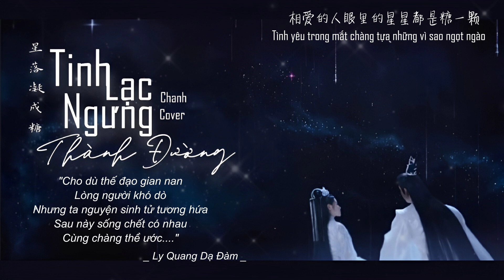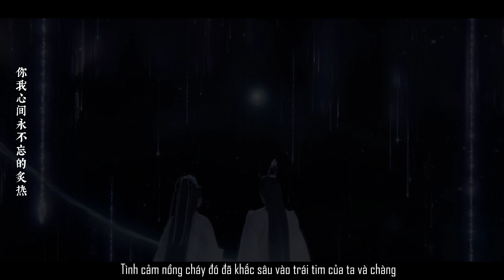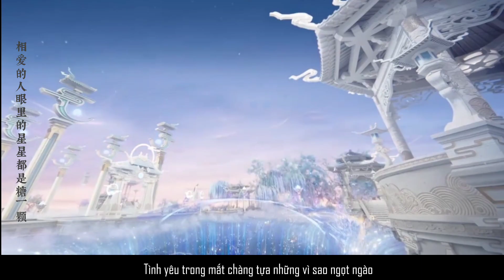[ FMV Cover + Vietsub] Tinh Lạc Ngưng Thành Đường《星落凝成糖》- Chanh Cover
Có ai đã xem Tinh Lạc Ngưng Thành Đường chưa ạaa
Tính ra thì cái kết hơi xà lơ một xíu nhưng mà ít ra đỡ buồn hơn nguyên tác 🙉

Khúc : Tinh Lạc Ngưng Thành Đường - 星落凝成糖 - ost Tinh Lạc Ngưng Thành Đường
Nguyên xướng : Tát Đỉnh Đỉnh
Cover : Chanh
Vd + Vietsub : Chanh
Lyric⭐
我在你星星眼里看见一束光
琴音在响
我轻声唱 你我相望
那里有一片湛蓝的海洋
粼粼波光
你说牵着手别放
你是天空 最亮那颗星的碎片
一片一片化作
无拘无束的烟火
温柔闪烁 照亮那昙花一朵
守护 你我约定
不计命运的错
绽放刹那绚烂的花和火
凝成糖
我是你 你也是我
看见星星坠落
像昙花 像烟火
无数彩虹包裹着
笑容朵朵化不开的快乐
是你甜蜜了我
干涸的心窝
相爱的人眼里的星星都是糖一颗

含情脉脉陪伴那昙花一朵
盛开 你我约定
永恒只在一烁
凝成糖
我是你 你也是我
看见星星坠落
像昙花 像烟火
无数彩虹 包裹着
你我心间永不忘的炙热
感谢甜蜜了我
拥抱的轮廓
看见星星坠落
像昙花 像烟火
无数彩虹 包裹着
是你甜蜜了我
干涸的心窝

看见星星坠落
像昙花 像烟火
无数彩虹 包裹着
感谢甜蜜了我
拥抱的轮廓

Pinyin:
Wǒ zài nǐ xīngxīng yǎn lǐ kànjiàn yī shù guāng
Qínyīn zài xiǎng
Wǒ qīngshēng chàng nǐ wǒ xiāng wàng
Nà li yǒu yīpiàn zhànlán de hǎiyáng
Lín lín bōguāng
Nǐ shuō qiān zhuóshǒu bié fàng
Nǐ shì tiānkōng zuì liàng nà kē xīng de suìpiàn
Yīpiàn yīpiàn huà zuò
Wújūwúshù de yānhuǒ
Wēnróu shǎnshuò zhào liàng nà tánhuā yī duǒ
Shǒuhù nǐ wǒ yuēdìng
Bùjì mìngyùn de cuò
Zhànfàng chànà xuànlàn de huā hé huǒ
Níng chéng táng
Wǒ shì nǐ nǐ yěshì wǒ

Kànjiàn xīngxīng zhuìluò
Xiàng tánhuā xiàng yānhuǒ
Wúshù cǎihóng bāoguǒzhe
Xiàoróng duǒ duǒ huà bù kāi de kuàilè
Shì nǐ tiánmìle wǒ
Gānhé de xīnwō
Xiāng'ài de rén yǎn lǐ de xīngxīng dōu shì táng yī kē

Hánqíng mài mò péibàn nà tánhuā yī duǒ
Shèngkāi nǐ wǒ yuēdìng
Yǒnghéng zhǐ zài yī shuò

Kànjiàn xīngxīng zhuìluò
Wúshù cǎihóng bāoguǒzhe
Nǐ wǒ xīnjiān yǒng bù wàng de zhìrè
Gǎnxiè tiánmìle wǒ
Yǒngbào de lúnkuò

Kànjiàn xīngxīng zhuìluò
Wúshù cǎihóng bāoguǒzhe
Gǎnxiè tiánmìle wǒ
Yǒngbào de lúnkuò

Có thắc mắt về vấn đề gì về video vui lòng hãy liên lạc với Chanh qua :
Chanh cám ơn rất nhiều ạ ❤️